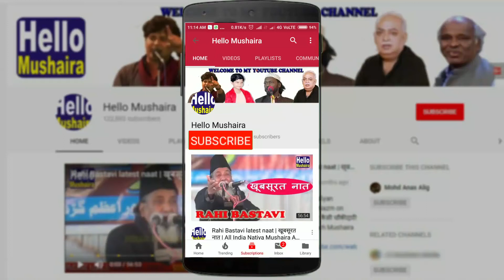बहुत ही उम्दा उर्दू ग़ज़ल | Mehtab Amrohvi | Jashn Arif Saifi | Muradabad Mushaira 2018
Ek shaam Arif Saifi ke naam (Jashn Arif Saifi Faridabadi)
Kul Hind Mushaira (All India Mushaira)
Muradabad Mushaira 2018
Venue: Hamsafar Hall, Jama Masjid, Muradabad
Date: 26 August 2018
Zere Ehtemam: Qasr-e-adab Muradabad
Sadarat: Mohd Zafar
Chief Guest: Qazi Shauqat Husain
Nazim Mushaira: Zaheer Rahi
Convener Mushaira: Asim Muradabadi
Jarrar Muradabadi, Khalid ziyayi, Ahmad Muradabadi, Nisar Muradabadi

Shayars: Abdul Hameed Tariq, Natiq Rampuri, Kashif Adeeb, Mohammad Ali Chisti, Rashid Rahat, Nagma Barelvi, Nikhat Muradabadi, Mahek Keranvi, Azeem Sarwar, Talib Hameed, Jamshed Mahir, tahir Husain Tahir